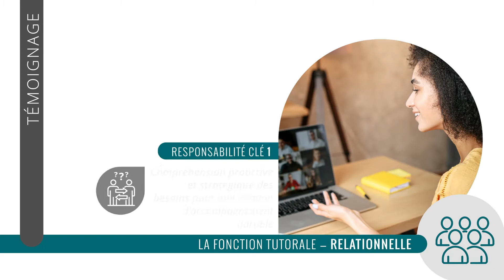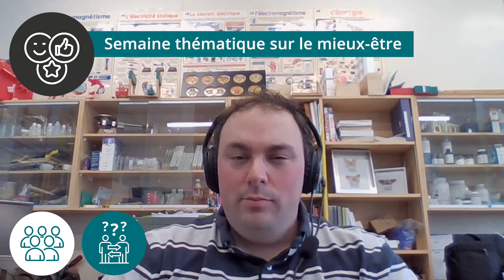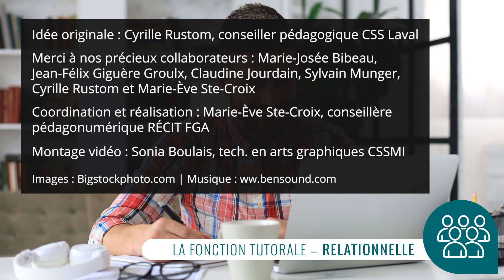Témoignage Jean-François Ouellette (Relationnelle - Responsabilité clé 1)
Fonction Relationnelle
Responsabilité clé 1 - Compréhension proactive et stratégique des besoins pour une relation d’accompagnement durable
Question : “Comment mieux comprendre et bâtir stratégiquement une relation d’accompagnement durable?”

Merci à Jean-François Ouellette, enseignant-ressource RÉCIT et technicien en travaux pratiques (Centre Christ-Roi, CSS Pierre-Neveu)
Merci à Jean-Félix Giguère Groulx, conseiller pédagonumérique RÉCIT FGA au service régional Laurentides

Citation : “Avoir l’intention d’outiller les élèves avec les bonnes stratégies pour optimiser l’expérience de formation à distance“ - Jean-François Ouellette

Pour connaître tous les ateliers et événements en lien avec les fonctions tutorales en FAD

Idée et contenus originaux - Cyrille Rustom, conseiller pédagogique, CSS Laval
Merci à nos précieux collaborateurs - Claudine Jourdain, Sylvain Munger, Marie-Josée Bibeau, Jean-Félix Giguère Groulx, Cyrille Rustom, Marie-Ève Ste-Croix
Coordination et réalisation - Marie-Ève Ste-Croix, conseillère pédagonumérique, RÉCIT FGA
Montage vidéo - Sonia Boulais, tech. en arts graphiques, CSSMI